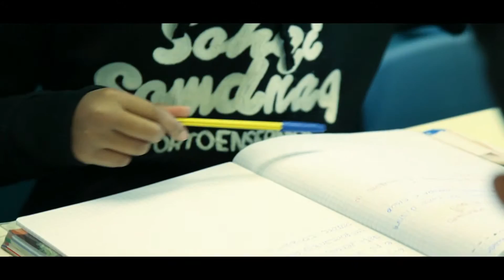Mano a mano - Assistenza e volontariato in Umbria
Servizio di Lorenzo Grighi